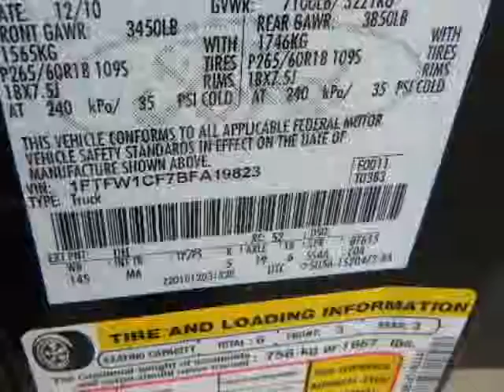2011 FORD F-150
I deliver the best ride the best fuel economy and the best towing capacity. I am and always have been the best selling truck in America. Come in and test drive today and see why Ford F-150 is the best selling truck in the world. We are located just minutes east of Dallas/Ft. Worth and South of Rockwall at the intersection of HWY 80E and 205 North.